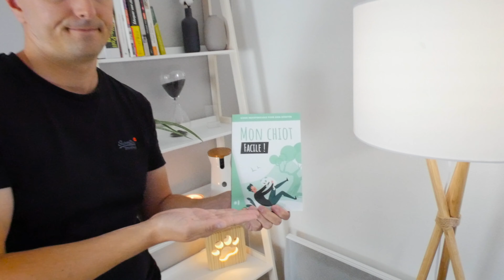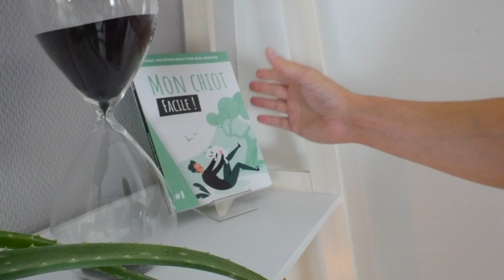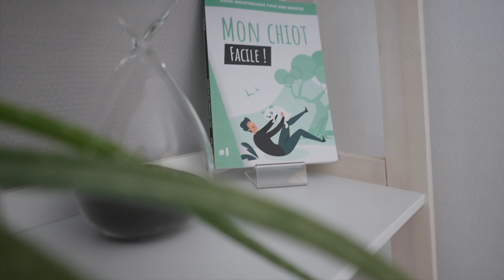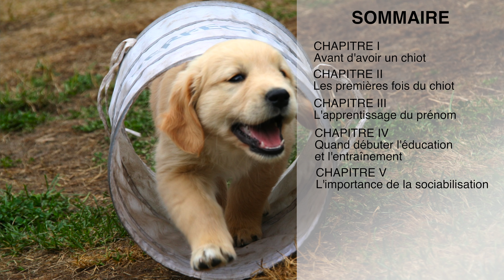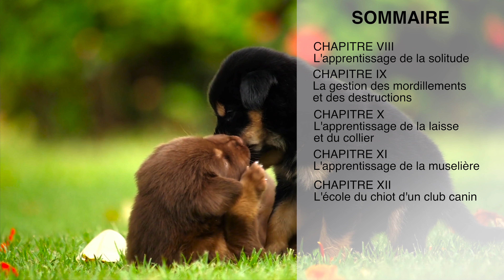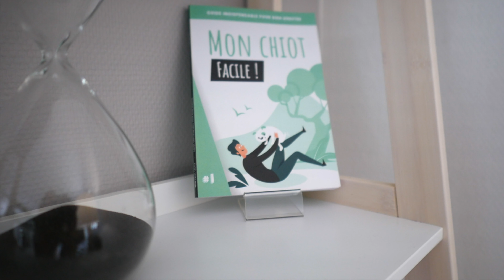ÉDUQUER SON CHIOT avec le livre "Mon chiot, FACILE !" - Guide indispensable pour bien débuter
📗 Notre livre 📗 - Mon chiot, Facile ! Guide indispensable pour bien débuter

Dans cette vidéo, je vous propose de découvrir notre livre : "Mon Chiot, Facile !" le guide indispensable pour bien débuter. Nous aurions tellement aimé avoir un livre comme celui-ci lors de l'arrivée de notre chiot "Freesby", nous aurions évité tellement d'erreurs.

📗 Notre livre 📗
★ Mon chiot, Facile ! ★

00:00 - Intro
00:40 - Au secours, comment éduquer mon chiot ?
01:42 - « Mon chiot, facile ! » est fait pour vous si…
02:59 - Pourquoi acheter ce livre ?
03:40 - Qui se cache derrière ce livre ?
04:32 - Concrètement, vous trouverez dans ce livre :
05:56 - Ce qui m’attend dans le livre « Mon chiot, facile ! »
07:58 - Conclusion